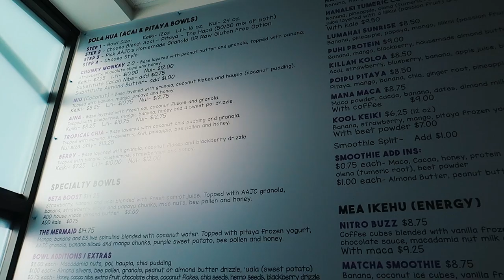first day in kauai vlog: ziplining, swimming in a waterfall + quading!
xoxo,
Gretchen